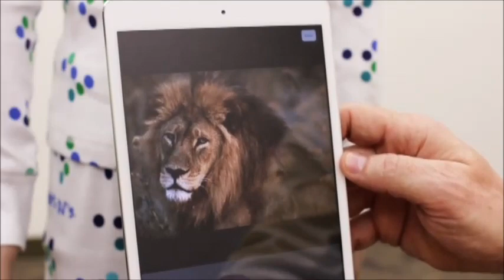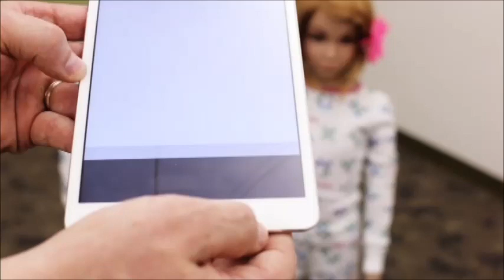Smart Pjs Demo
Learn about Smart Pjs here.